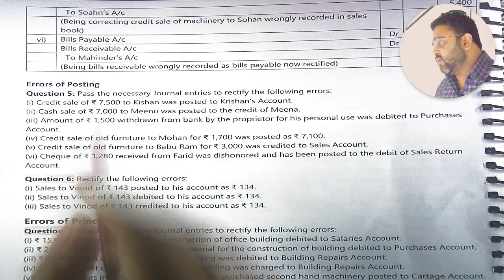Rectification of Errors: Que 5 Solution | Rectification of Errors Ts Grewal solution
Pass the necessary Journal entries to rectify the following errors:
01:53 Credit sale of ₹ 850 to Kishan was posted to Krishan's Account.
06:17 Cash sale of ₹ 850 to Meenu was posted to the credit of Meena.
15:31 Amount of ₹ 1,500 withdrawn from bank by the proprietor for his personal use was debited to Purchases Account.
19:21 Credit sale of old furniture to Mohan for ₹ 1,700 was posted as ₹ 7,100.
24:00 Credit sale of old furniture to Babu Ram for ₹ 3,000 was credited to Sales Account.
26:01 Cheque of ₹ 1,280 received from Farid was dishonoured and has been posted to the debit of Sales Return Account.

✓Subject: Accounts
✓Class:11th
✓Book: Ts Grewal double Entry Book Keeping
✓Chapter: Rectification of Errors
✓Chapter Number: 16
✓Main Topic: Solution question 5 rectification of errors ts grewal | Two sided errors
✓ Teacher: Zafar Sir